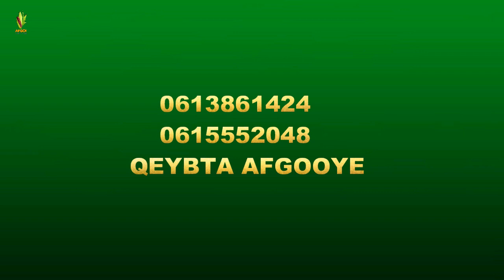TARTAAN CUNTO CUNISTA QEYBTI 4T4 ISKORKI UGU WEYNA LAGASAMEYAY DAAWASHO WACAN